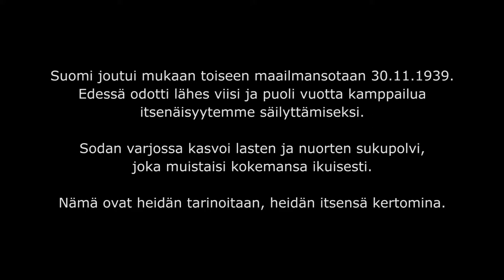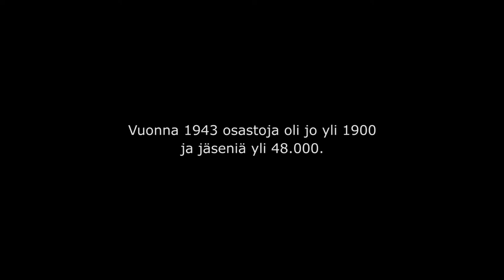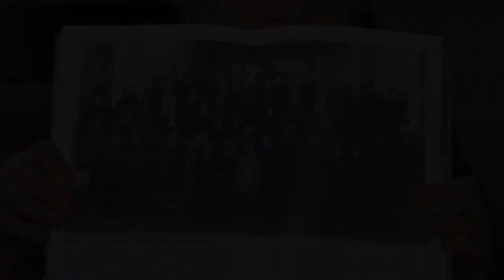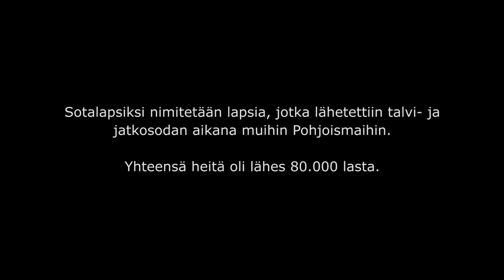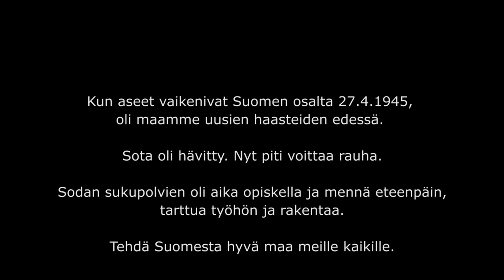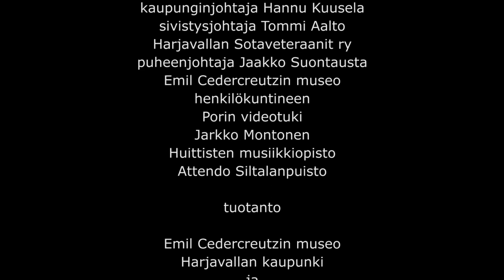Koivu ja tähti: Sota-ajan muistoja aikalaisten kertomana